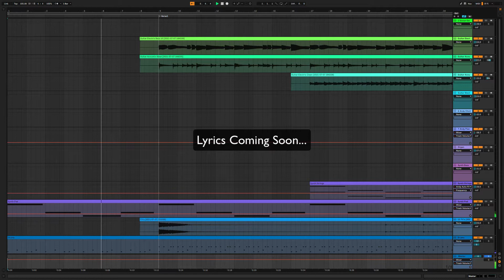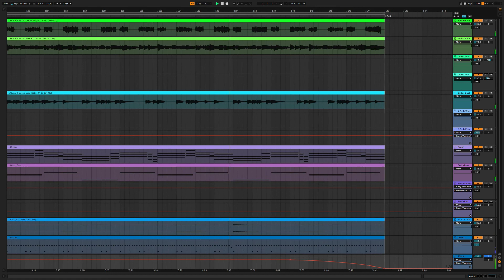An.D - Get On With It - Original Music